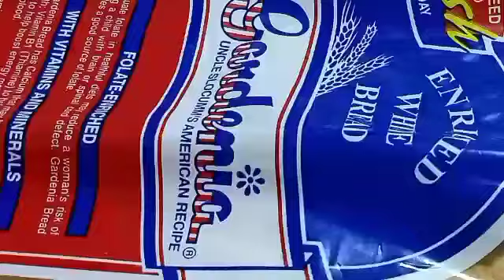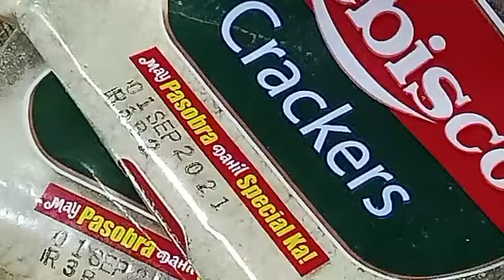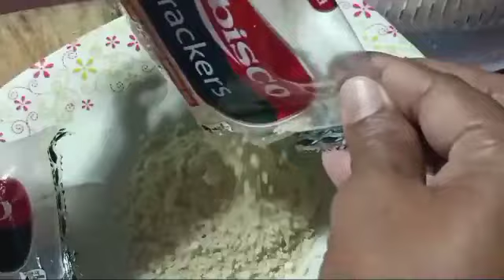TUNA PIE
Mga sangkap:

12 Slices of bread
1 can tuna flakes in oil
2 Cheese 145g
2 sachet mayonaise
1/2 teaspoon salt
Onion
2 eggs
4 packs crackers or 1 cup breadcrambs
2 cups oil for frying